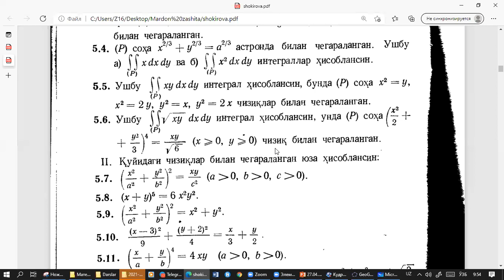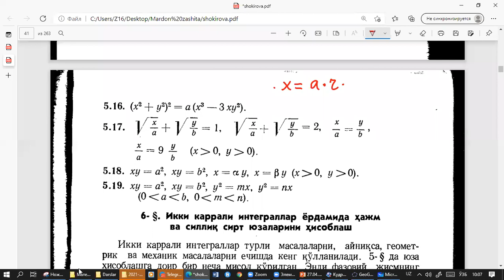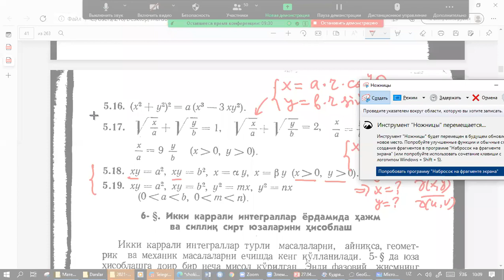Z.Sobirov - Ikki karrali integralda o'zgaruvchilarni almashtirish (2 - qism)